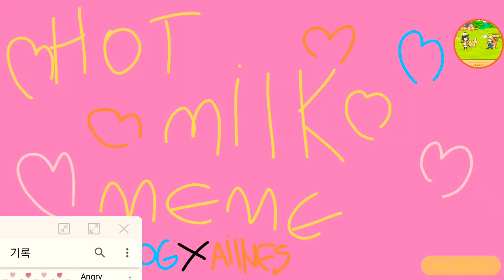💛☘Hot Milk meme [Ailndog] (ANIMATION meme)💛☘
. 7?

(기탄큰수학,19단송)